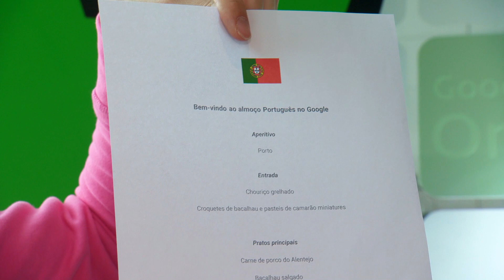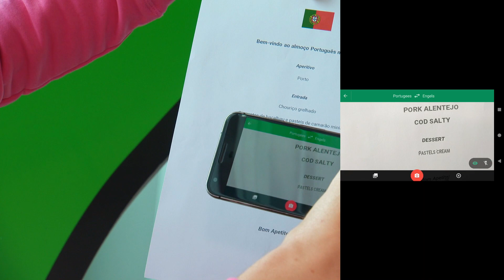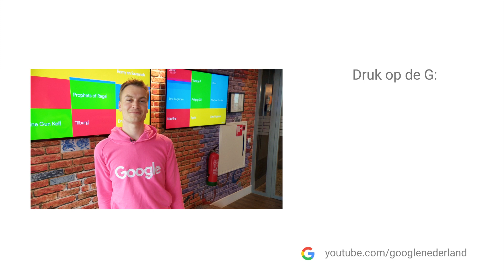KOM JIJ STAGE LOPEN? - Vraag het Google #31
We hebben al jullie vragen over stageplekken gezien! Meld je aan voor een (dagje) meelopen bij Google op kantoor via deze Dan gaan wij inschatten hoeveel interesse er is en zullen we een aantal gelukkigen selecteren die langs mogen komen :-)

Ook een vraag aan Google? We beantwoorden elke maandag de leukste vraag!

Eigenlijk doen we bij Google niets anders dan jouw vragen beantwoorden. Als je iets niet weet, gebruik je Google Zoeken. Als je de weg kwijt bent, gebruik je Maps. Als je iets niet weet in een andere taal, gebruik je Translate. Jouw vragen beantwoorden - er is niets leuker dan dat.

Daarom doen we dat nu ook op YouTube in Vraag het Google: elke maandag jouw vraag beantwoord! Wat je vraag ook is - of die nou iets met Google te maken heeft of juist totaal niet, de Nederlandse Googlers doen hun uiterste best om een antwoord te vinden. :-)